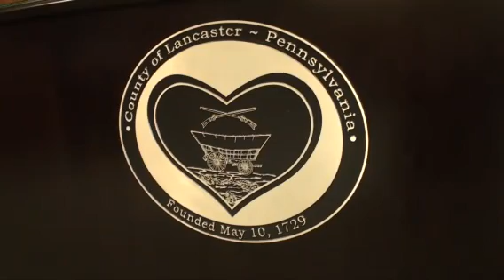Lancaster County commissioners sworn in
Lancaster County's three newly re-elected commissioners were sworn in for their second terms Tuesday morning.

In the afternoon, Republican commissioner Scott Martin was chosen to continue serving as the board's chairman.

"It's been a very challenging four years, but I must say I'm very pleased to have worked with a great team, starting with my two colleagues and the folks who work around us on a daily basis," Martin said. "It makes it that much easier to deal with difficult environments.  ...  I definitely look forward to tackling the challenges over the next four years."

Martin, Dennis Stuckey and Craig Lehman all were re-elected to four-year terms in November.